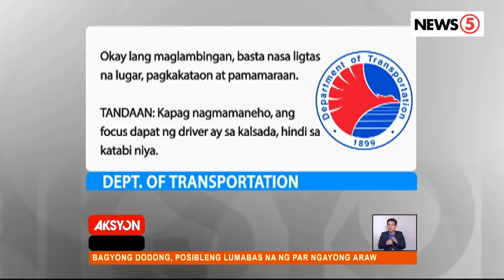'Bitiwan ang nobya, focus sa manibela'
niimbestigahan na ng LTO ang video ng magkasintahang naglalambingan habang nagmamaneho.